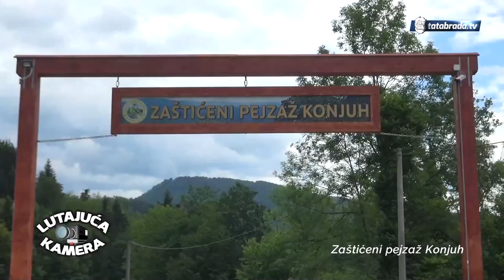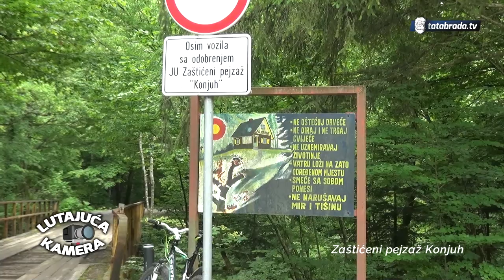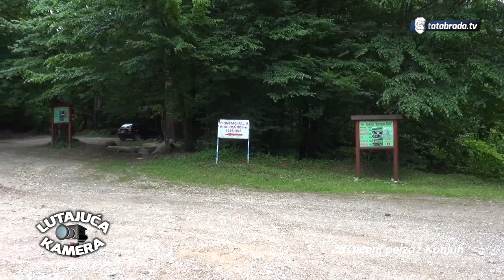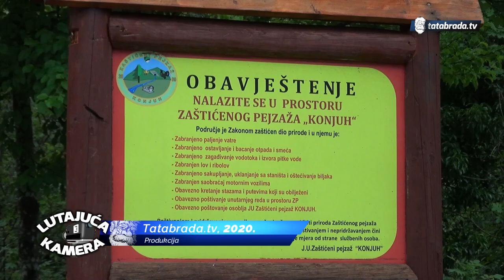LUTAJUĆA KAMERA #23 Zlaća - tatabrada.tv